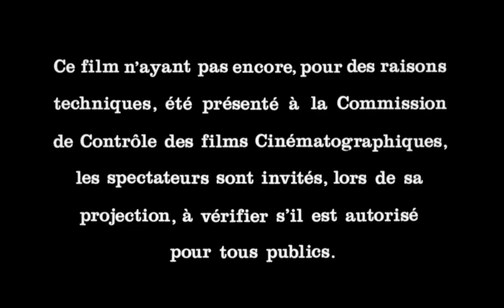Pinot simple flic (1984) Bande Annonce VF [HD]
Bande annonce originale française du film de Gérard Jugnot avec  Fanny Bastien et Louis Chedid.

AKA: Pinot agente semplice / Пино, простой полицейский / Pinot, Gendarm und Herzensbrecher